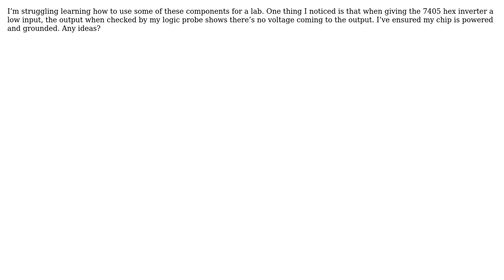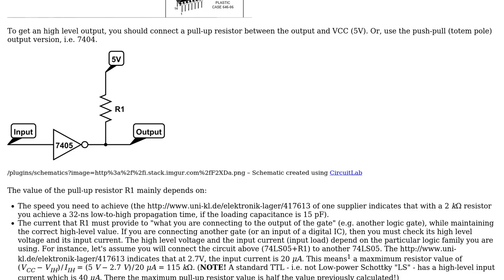Electronics: 7405 TTL Chip outputting nothing when given low input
With thanks & praise to God, and with thanks to the many people who have made this project possible! You are responsible for your own actions.